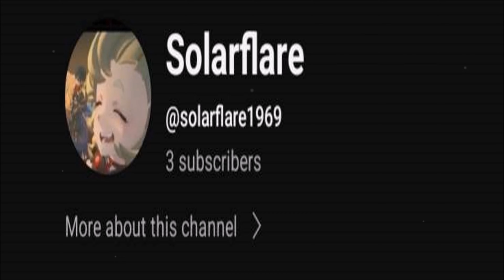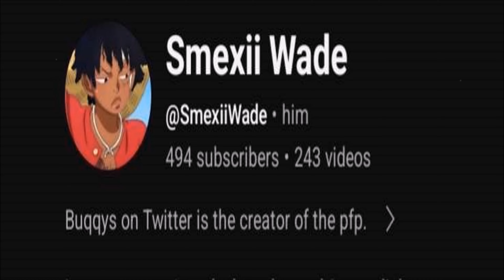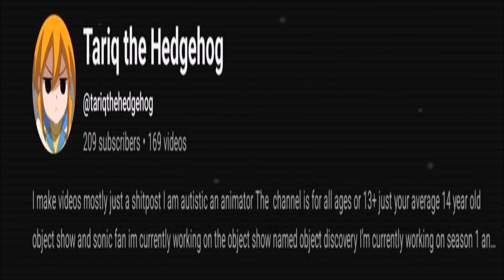Almost to 1K! Thanks For 880 Subscribers!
Special thanks to; @sadie8569 @rogershy73 @KH-cr6jd @Dragonlove3 @Ego-the-darkness0 @solarflare1969 @Maliktevin1643 @1skychaser @tamanegisensei6968 @tullyhobbs586 @maddoxthomas2724 @Flame_TheP0ny @SmexiiWade @rednetherbrick3178 @Prajapatideep7134 @dadudeisrude2472 @tariqthehedgehog